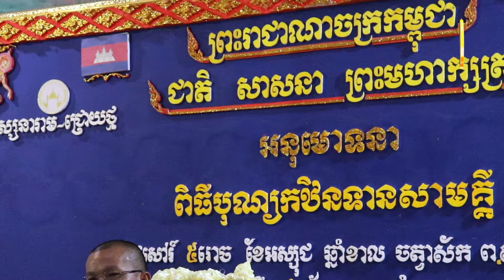ស្រុកខ្មែរបានជាក្រមកពីបុណ្យច្រើនពេក l Choun kakada official l ព្រះធម្មវិជ្ជា ជួន កក្កដា